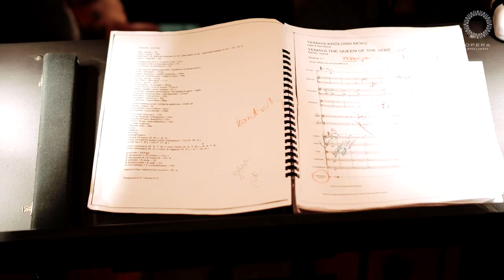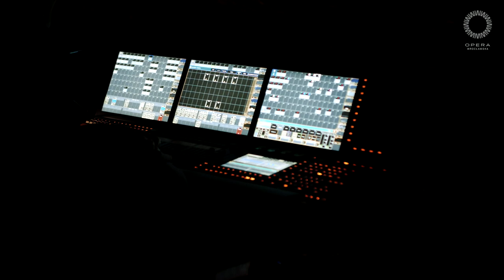Making of: „Yemaya – Królowa Mórz” Zygmunta Krauzego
Prapremiera opery familijnej „Yemaya – Królowa Mórz” Zygmunta Krauzego miała miejsce 1 października w Operze Wrocławskiej. Uznany i szanowany zarówno w Polsce, jak i poza granicami kompozytor wystąpił w roli nietypowej, komponując dzieło familijne do libretta Małgorzaty Sikorskiej-Miszczuk.

„Yemaya – Królowa Mórz” to historia o rodzinie, miłości, przyjaźni, poszukiwaniu szczęścia oraz akceptacji siebie i swoich najbliższych, do czego kluczem jest otwartość i tolerancja.

Jak pisze autorka libretta Małgorzata Sikorska-Miszczuk: „Yemaya – Królowa Mórz jest opowieścią o ojcu i synu. Sześcioletni bohater historii, Omar, kocha ojca, a ojciec jego. Jednak ojciec nie akceptuje w synu jego delikatności i duchowości. Uważa, że w okrutnych czasach, w których żyjemy, takie cechy są niemęskie. Omar, który wychowuje się bez matki, uczy się, że dla ojca to, jakim jest, jest niedopuszczalne. Uczy się ukrywać samego siebie przed jedyną osobą, którą ma w życiu. Dla Omara cały świat ma duszę. Omar opiekuje się i rozmawia z kwiatami na balkonie. To jego jedyni przyjaciele”.

Wystąpili:
Yemaya – Bożena Bujnicka* (gościnnie) / Maria Rozynek-Banaszak
Omar – Helena Czech, Oskar Gomółka* (gościnnie) Tymoteusz Gaura* (gościnnie)
Ojciec Omara – Jacek Jaskuła / Tomasz Rudnicki
Rekin Gogo – Bartłomiej Kłos* (gościnnie) / Jakub Michalski
Manta – Barbara Bagińska / Dorota Dutkowska
Fiołek – Hanna Sosnowska / Aleksander Zuchowicz
Balkon – Maciej Krzysztyniak / Tomasz Rudnicki
Kawał Ziemi – Edward Kulczyk / Jędrzej Tomczyk
Kamień - Bolesław Słowiński
Serce Oceanu – Sergei Borzov
Wrzosy – Piotr Bunzler / Paweł Walankiewicz
Róża – Sylwia Miazga
Chór, Chór Dziecięcy, Balet i Orkiestra Opery Wrocławskiej
Adam Banaszak - dyrygent

Realizacja:
Zygmunt Krauze – muzyka
Małgorzata Sikorska-Miszczuk – libretto
Hanna Marasz – reżyseria
Matylda Kotlińska – scenografia
Anna Sekuła – kostiumy